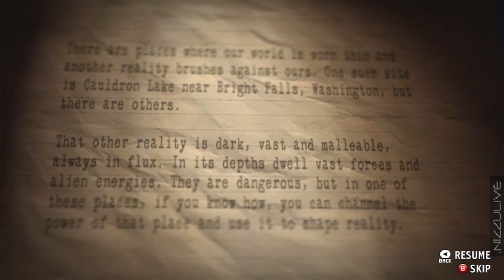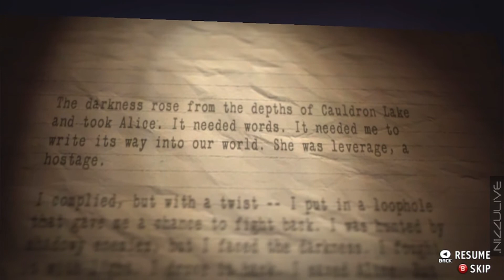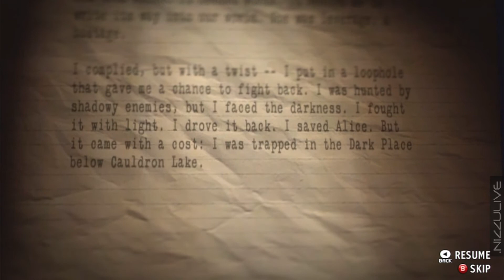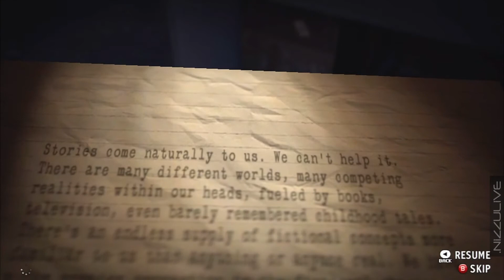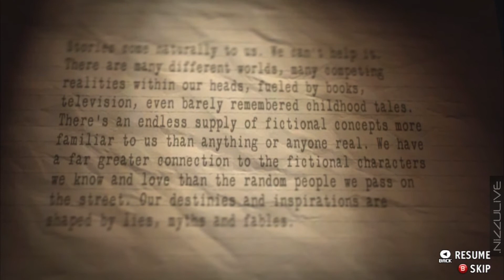Alan Wake's American Nightmare Part 9/18 Walkthrough No Commentary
Part 9 of my "All Story No Commentary" walkthrough of Alan Wake's American Nightmare.
I watched a few walkthroughs of American Nightmare on YouTube and noticed most people were skipping over a lot of the story elements and that's what sealed the deal on the direction I wanted to go for this walkthrough.
I played the original Alan Wake and all of the DLC on Xbox several times over. I recently bought it for PC just to give me a reason to play it again. Alan Wake is brilliant. The story is deep and interesting. As you can guess I was really looking forward to playing American Nightmare. This is not my first playthrough. I have already played through it once. There are several tidbits of information someone would miss if they were just playing this game "to get through it". More specifically some backstory, Alan Wake's thoughts of being a famous writer, details about his wife Alice and his agent Barry. These elements were only discovered after listening to dialog options, reading manuscripts, interacting with TV's and radio etc. I may not catch everything but the goal of this "walkthrough" is to purposely explore anything and everything that has to do with the story. I'm pretty good with a nailgun as well. Enjoy! ;)

If you enjoyed the video or would like to see more walkthroughs and let's plays let me know and/or throw the video a thumbs up. Thanks! =)